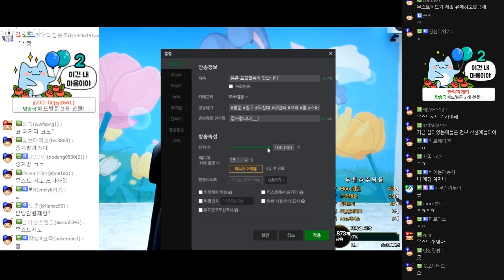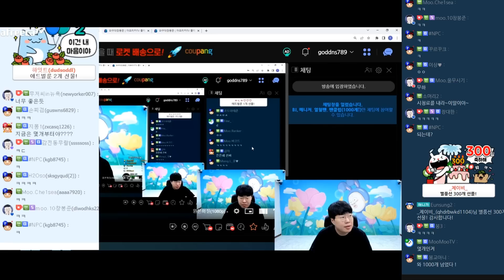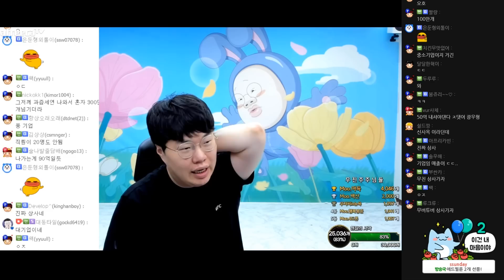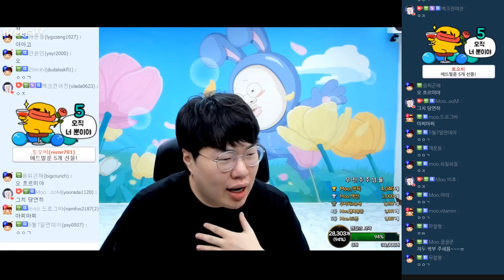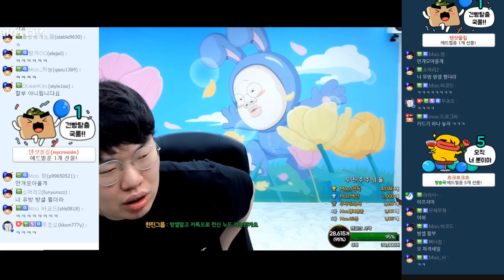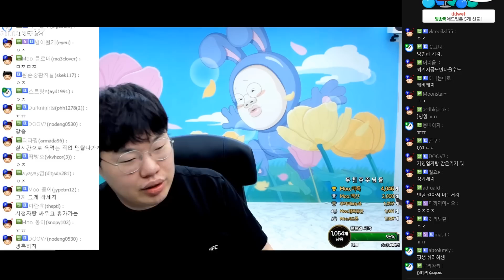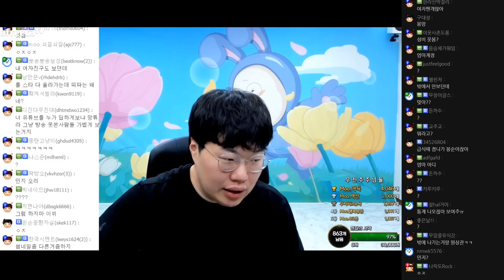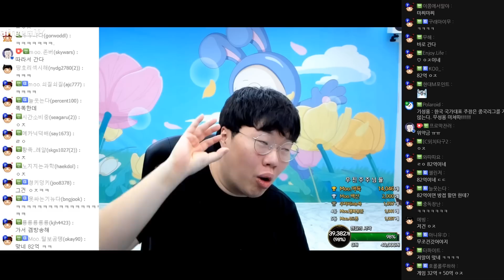50억 받을뻔했습니다 [23.05.07 #1]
00:00 방송 시작
05:55 신기능, 피파 썰
26:33 방셀, 유방
38:10 유튜브 개편?
45:53 광고, 플랫폼 이적?